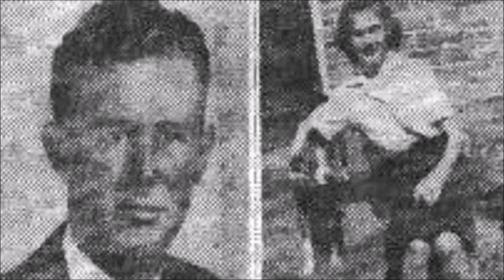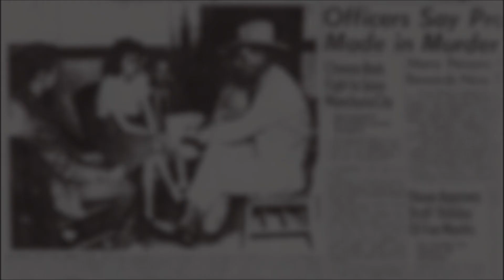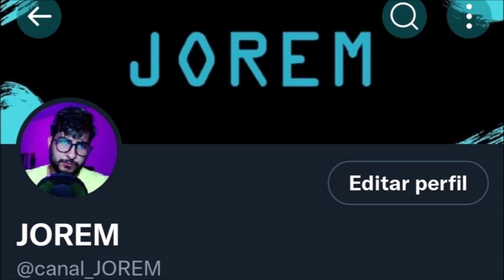EL ASESINO FANTASMA DE TEXARKANA 💥 "Los Asesinatos a la Luz de la Luna en 1946" 🔥💀🌙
En 1946, la ciudad de Texarkana, que se extiende a ambos lados de la frontera estatal entre Texas y Arkansas, fue sacudida por una serie de brutales ataques que dejaron cinco personas fallecidas y tres más gravemente heridas. Estas últimas lograrían recuperarse y brindar una descripción física de una figura sombría que pronto sería conocida por la prensa local de la época como el “asesino fantasma”, quien provocó el más absoluto pánico en las noches de la pequeña ciudad sureña.
A continuación, conocerás la historia de los asesinatos a la luz de la luna en Texarkana.

📜⏱️ Contenido del Vídeo:
0:00 Introducción
1:04 Primer ataque
2:41 Segundo ataque
3:17 Tercer ataque
4:12 Cuarto ataque
4:50 Pánico en Texarkana
5:02 Investigaciones policiales
6:53 Sospechosos
8:32 La historia a la gran pantalla
9:03 El Zodiaco y su vínculo con el Fantasma
9:50 Sígueme en Twitter: @canal_JOREM